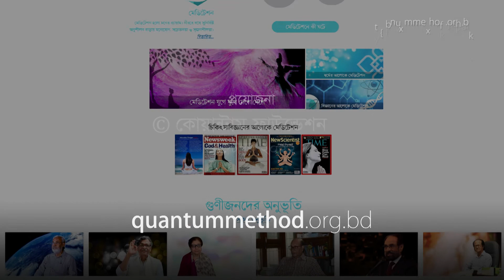দানের শাশ্বত গুরুত্ব- সব যুগে সব ধর্মে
|| The Great Significance of Charity – In All Religions at All Times ||